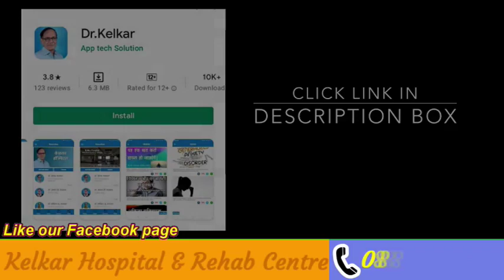Foreplay before every sex - | Dr. Deepak Kelkar (MD, MBBS) Psychiatrist • Hypnotherapist Sexologist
Couples about duration of sexual intercourse and foreplay, neither partner in these relationships were satisfied with the duration of foreplay in their relationships. When compared to some larger studies, men were better at perceiving desired sexual intercourse and foreplay duration for their partner.

According to a study of individuals in committed romantic relationships, pornography and sexual media usage does not play a role in satisfaction with time spent on foreplay, although other aspects of sexual satisfaction can be impacted by this type of sexual media. This means that foreplay is an important part of the sexual script, and social influences on the sexual script such as pornography and provocative sexual media do not impact foreplay. Time spent on foreplay is an important part of becoming sexually aroused and unique to each individual, and individuals still need the same amount of foreplay in order to become sexually aroused despite what they learn from porn.

• Psychiatrist
• Hypnotherapist
• Psychotherapist,
• De-addiction Specialist
• Sexologist